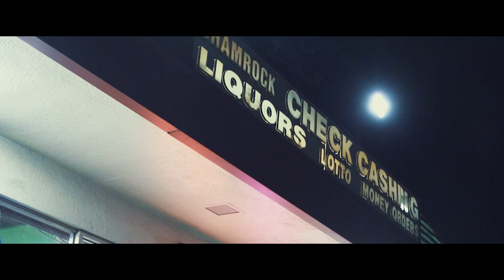Lil speedy - About Mines ft. A- Dub | Dir.